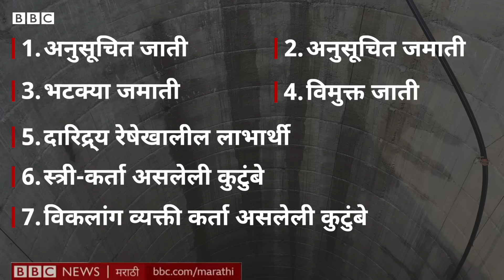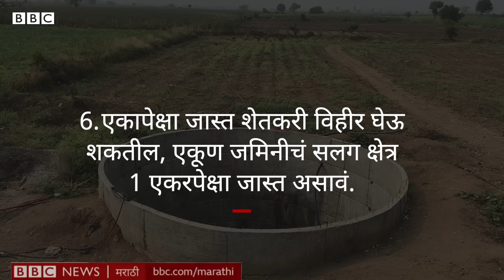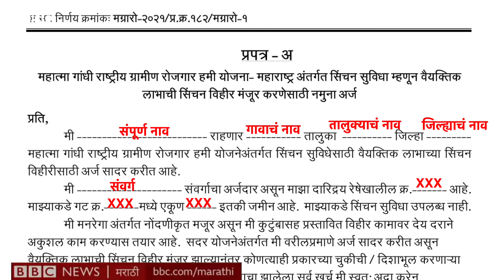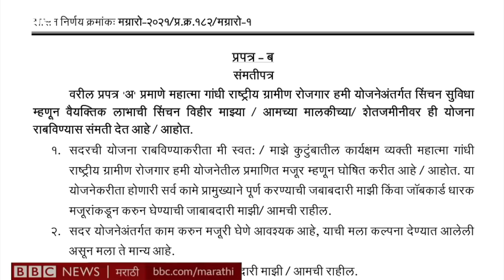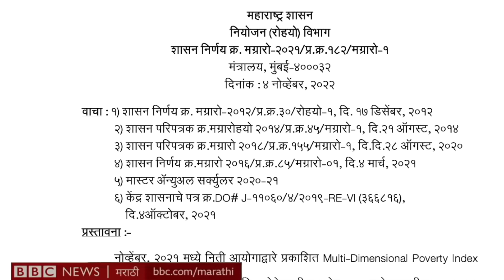Mgnrega Scheme अंतर्गत विहीर बांधण्यासाठी 4 लाख रुपये अनुदान कसं मिळवायचं? अर्ज कुठे आणि कसा करायचा?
महात्मा गांधी राष्ट्रीय ग्रामीण रोजगार हमी योजना म्हणजेच मनरेगाच्या माध्यमातून सिंचन विहिर खोदण्यासाठी 4 लाख रुपये एवढं अनुदान दिलं जाणार आहे.
याबाबतचा शासन निर्णय 4 नोव्हेंबर 2022 रोजी जारी करण्यात आला आहे.
त्यानुसार, महाराष्ट्रात अजून 3 लाख 87 हजार 500 विहिरी खोदणं शक्य असल्याचं भूजल सर्वेक्षण व विकास यंत्रणेन म्हटलं आहे.
त्यामुळे मग विहिरीसाठी अनुदान मिळवायचं असेल तर यासाठीची पात्रता काय आहे, यासाठी अर्ज कुठे आणि कसा करायचा, याचीच सविस्तर माहिती आपण या व्हीडिओत पाहणार आहोत.
ही आहे बीबीसी मराठीची गावाकडची गोष्ट-83.